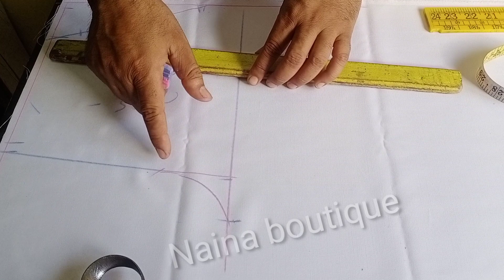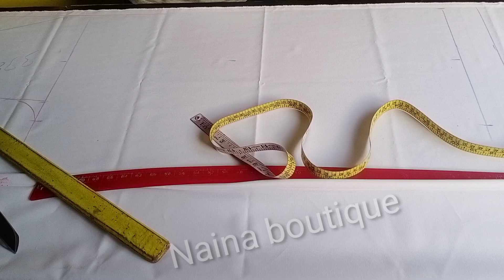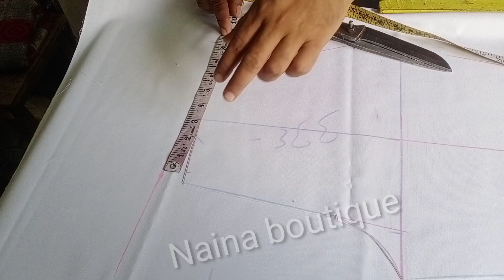Pant Cutting / Perfect Method Pant Cutting in Hindi / Latest Pant Cutting 2020